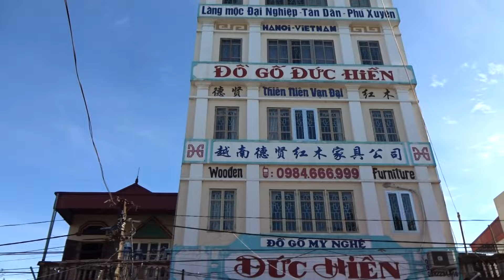Trả sập cẩm lai 1 lá, tủ áo mun, giường mun, đi Phú Thọ, 17-7-2016, Đồ Gỗ Đức Hiền